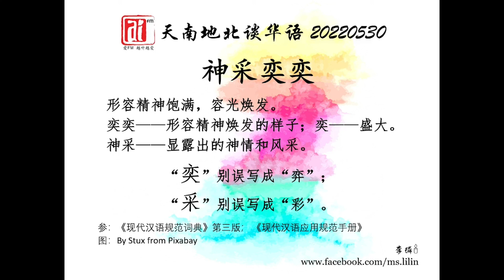神采奕奕，爱FM《天南地北谈华语》20220530